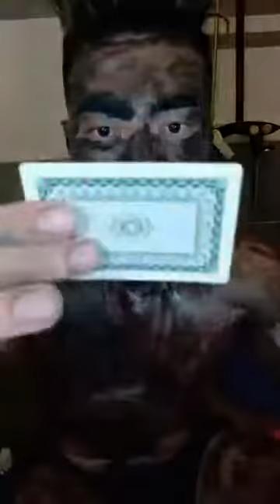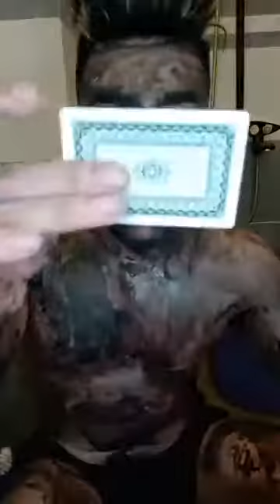Lê Dương Bảo Lâm Ngồi Trong Toilet Gào Thét Tên Skin AEC Tắm Trắng Than Hoạt Tính Skin AEC